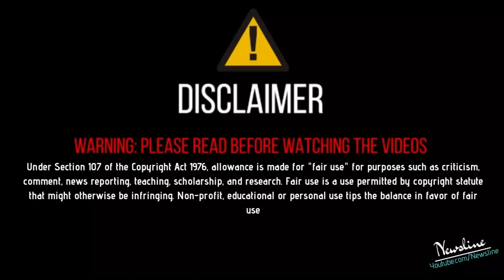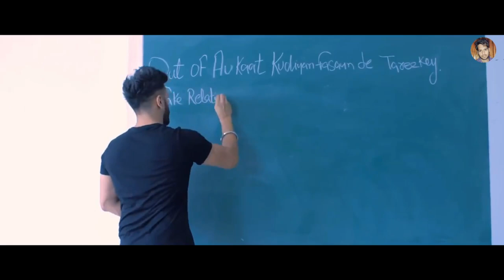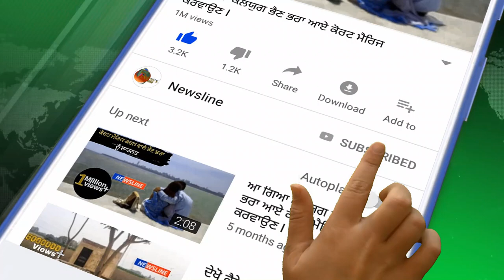ਵੱਡੀ ਸਚਾਈ - Yaar Jigri Kasooti Degree ਸੀਰੀਜ਼ ਨੇ ਕਿਵੇਂ ਕੀਤਾ Pukhraj Bhalla ਮਸ਼ਹੂਰ II Newsline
Newsline Team